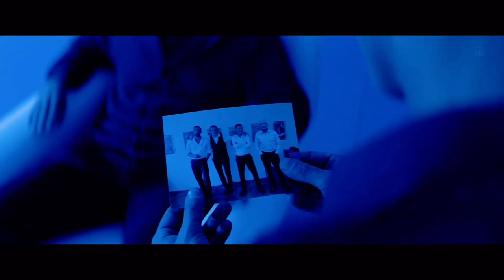DEADLY ILLUSIONS (2020) Official Movie Trailer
Deadly Illusions - Trailer (2020)
Release Date: June 11, 2020 (Russian Federation)

►Description: ◄ Deadly Illusions (2020)
The famous illusionists, the Romanov brothers, present to the public their grandiose show, after which they are going to end their joint performances because of the accumulated mutual claims. In the first issue, with the disappearance of the assistant from the aquarium filled with water, something goes wrong - it does not appear in the right place. Immediately in the stage headphones of the brothers, the voice of an unknown person says that the girl is with him. He also changed the way complex mechanisms work for tricks. And now they pose a threat to the lives of the brothers. But if the show does not continue, the “voice” will kill the assistant ... The beloved girl of one of the brothers.

• Country Russia
• Director: Oleg Asadulin
• Producer: George Malkov, Sergey Safronov
• Distributor: MEGOGO Studios
• Genre: Thriller
• Age: 12+

• Cast: Andrei Burkovsky, Pavel Chinarev, Danila Yakushev, Aglaya Tarasova, Semyon Treskunov, Sergey Safronov